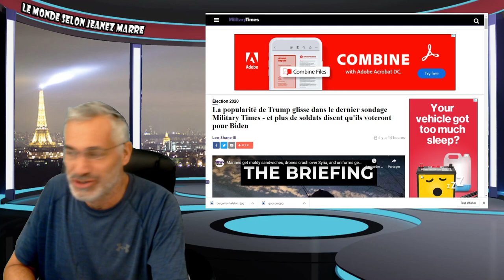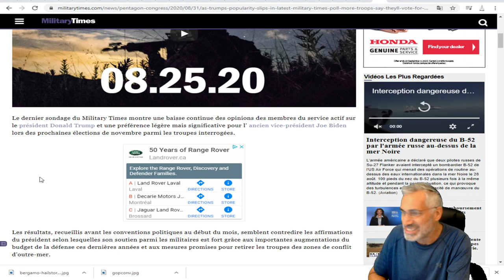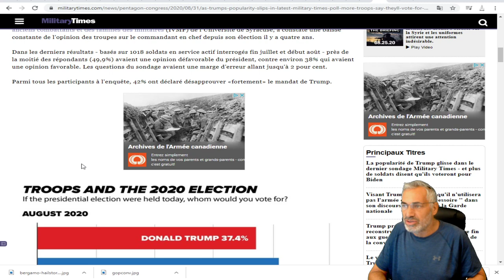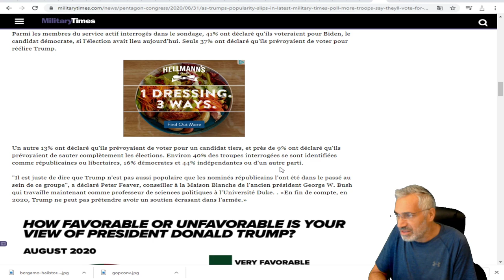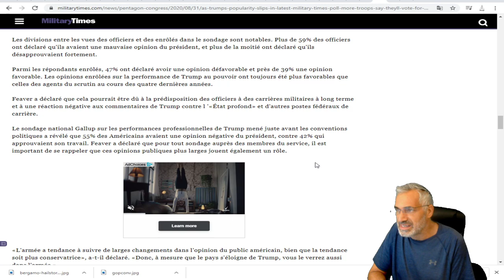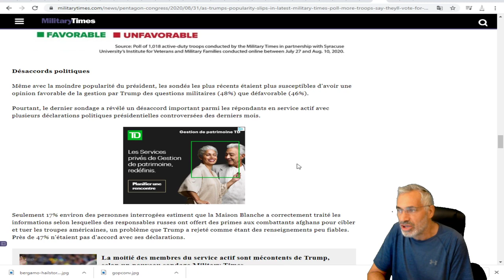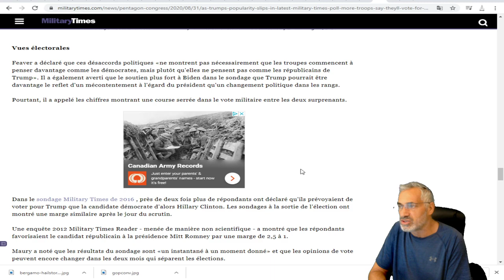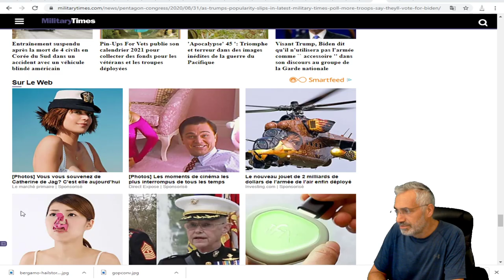La popularité de Trump glisse dans le dernier sondage Military Times - majorité pour biden.